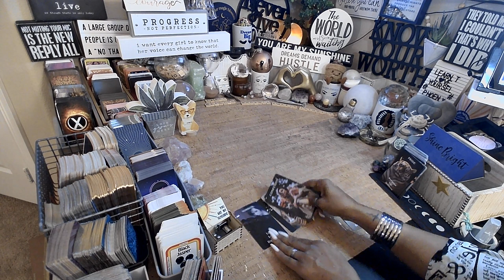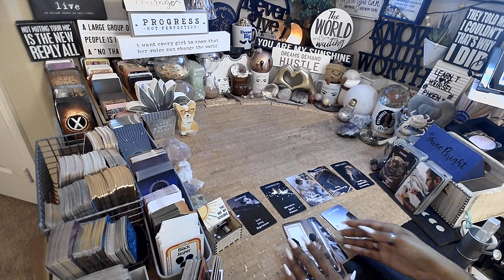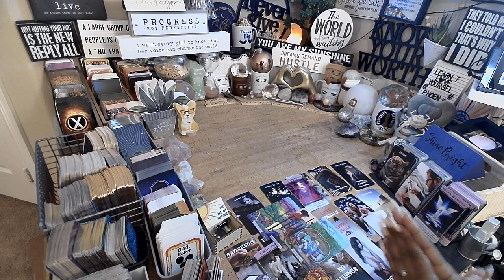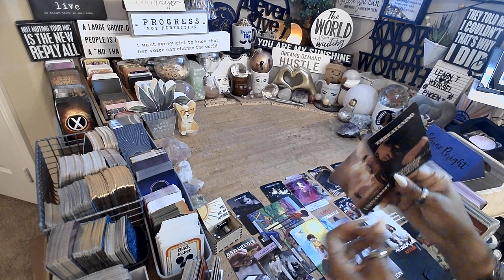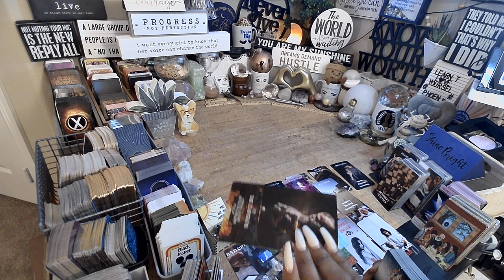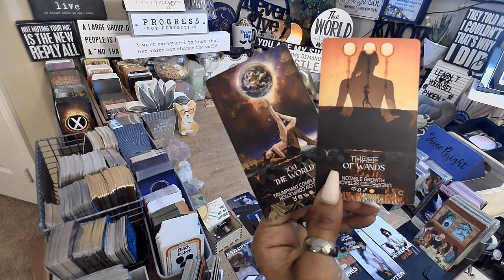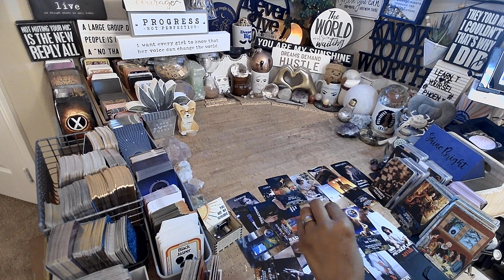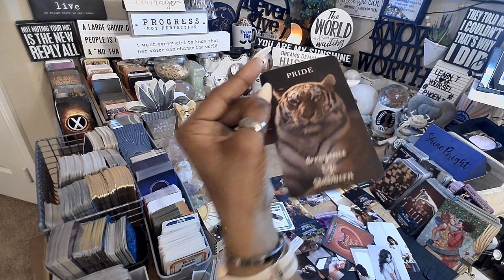Cancer ♋️ The Hidden Blessing | No Strings Attached | EVERYTHING U NEED TO KNOW